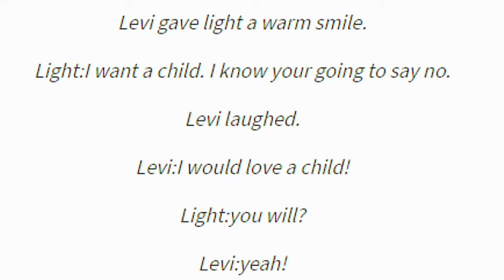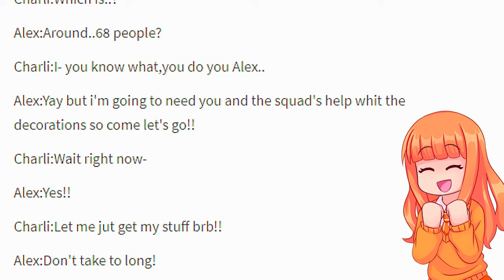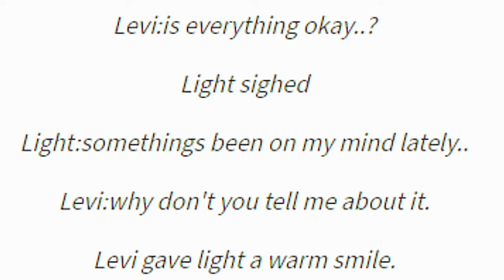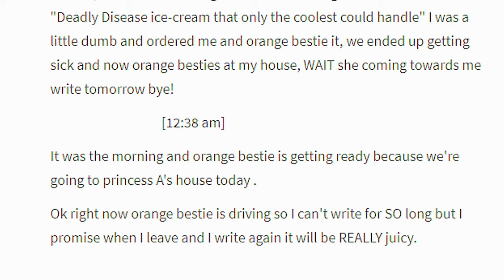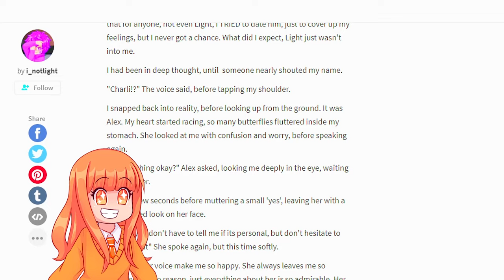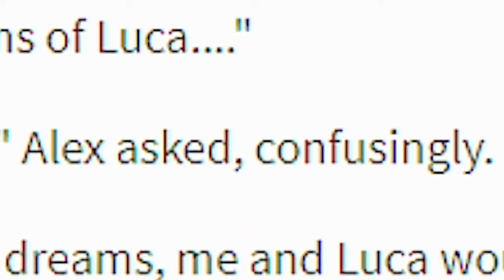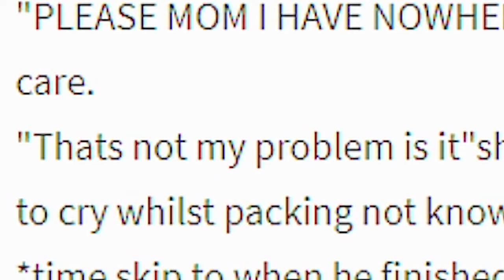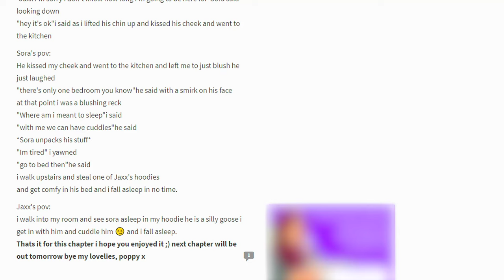The Squad Reads DISTURBING FAN FICTION on Wattpad!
The Game We Played ► The Squad Reads DISTURBING FAN FICTION on Wattpad!